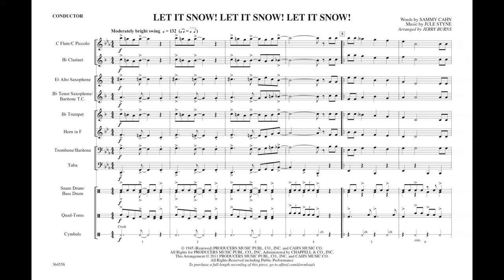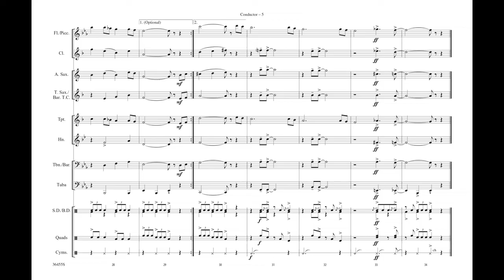Let It Snow! Let It Snow! Let It Snow!, arr. Jerry Burns – Score & Sound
Words and music by Sammy Cahn, music by Jule Styne / arr. Jerry Burns
Item: 00-36455
Series: Very Easy Pops for Marching Band
Category: Marching Band
Format: Conductor Score & Parts
Level: 1.5
If you are looking for an easy Christmas chart this year, this is the one you want. It's perfect for holiday parades, stands, or pep bands. Another easy, great sounding chart from Jerry Burns! (1:10)